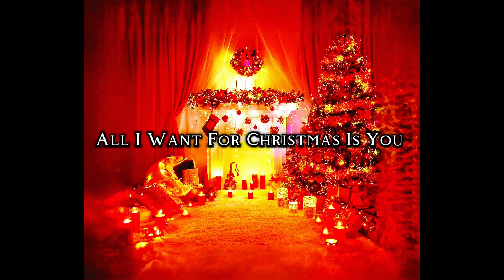All I want for Christmas is you cover (2023)